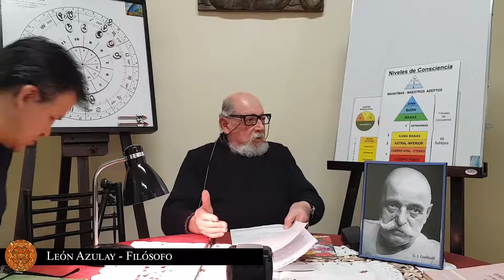Tribute to G. I. Gurdjieff - 70 years after his death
Like every year, our school and our YouTube channel pay tribute to one of the most remarkable men of recent centuries, G. I. Gurdjieff; creator of the Psychology and Philosophy of the Fourth Way. The director and founder of our School, the Philosopher León Azulay, together with his disciples Florencia Santoni and Nicolás Nardi, take us on a journey through the Gurdjieff system.

Aztlan School of Philosophy & Psychology
Directed by León Azulay